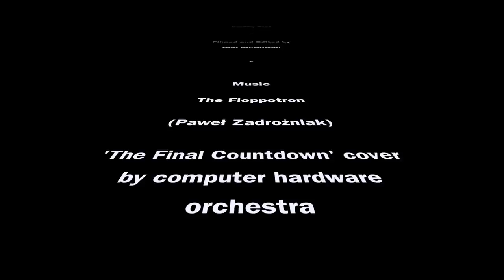Time-lapse of Global Warning Indicator being 3D-printed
This is a time-lapse video of a Global Warning Indicator being 3D-printed.